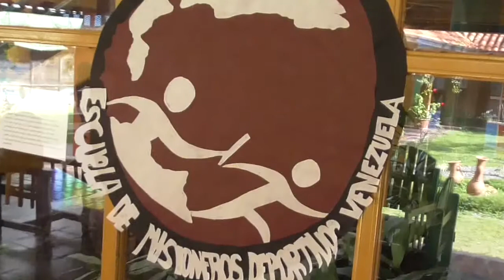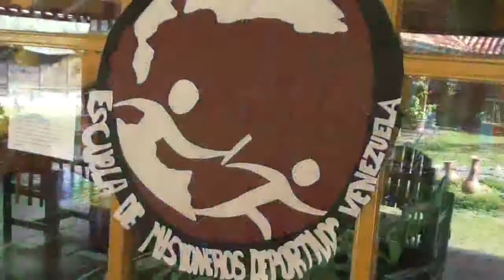Escuela de Misioneros Deportivos Venezuela (Parte 2)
Grupo de jóvenes de casi todos los estados de Venezuela realiza la Escuela de Misioneros Deportivos en la Casa de Formación Marista de Los Teques.